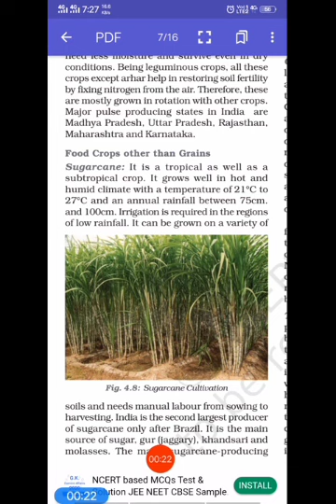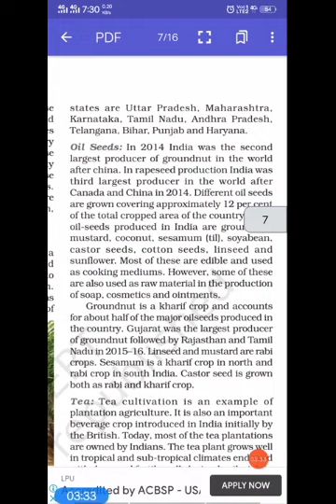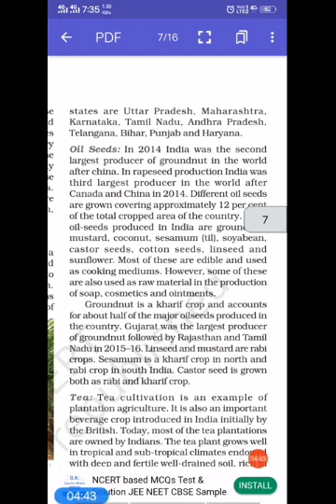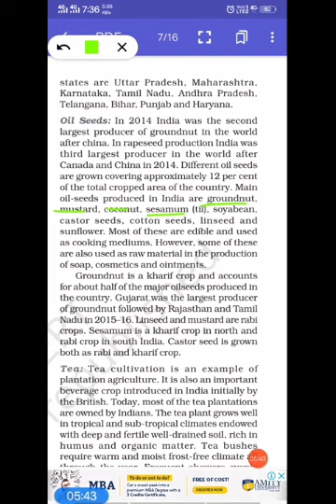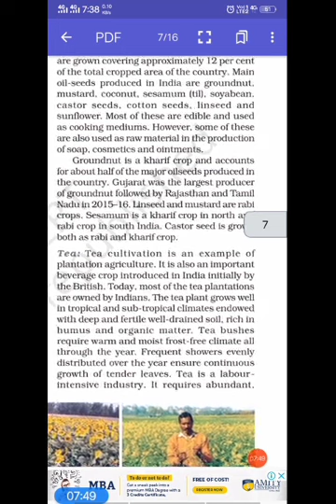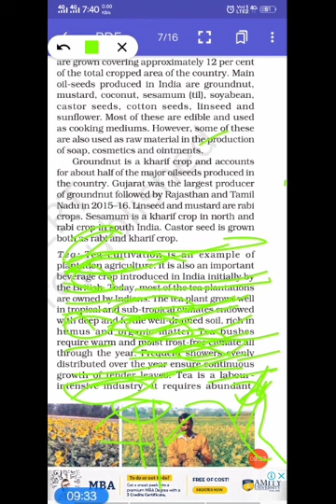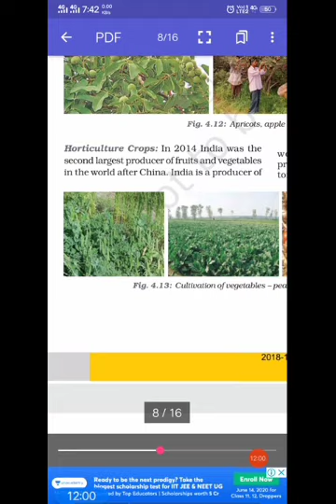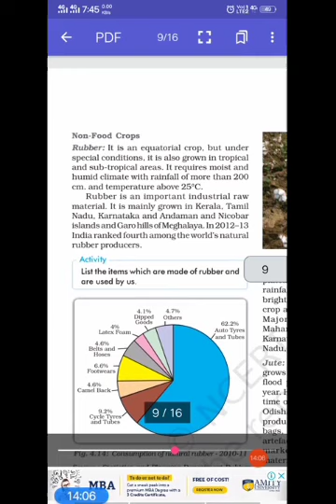Agriculture class 10th part 5